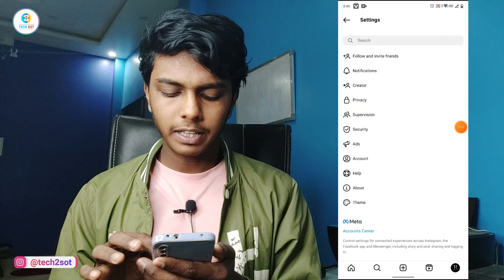Instagram Ka Password Kaise Pata Kare | Instagram password bhul gaye to kya kare | Change Kaise Kare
Instagram Ka Password Kaise Pata Kare | Instagram password bhul gaye to kya kare | Change Kaise Kare 2023 ?

🛑ABOUT:-hello friends aaj ki Iss video mein mein aap sabhi ko bataunga ki aap apne instagram password change kaise kare ?

YOUR QUERY
instagram password